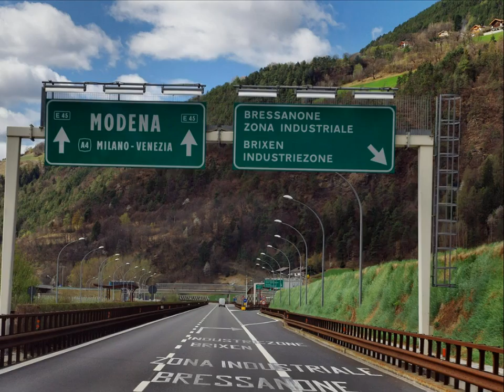ModBigBandBld - 908 own composition on Tyros 4